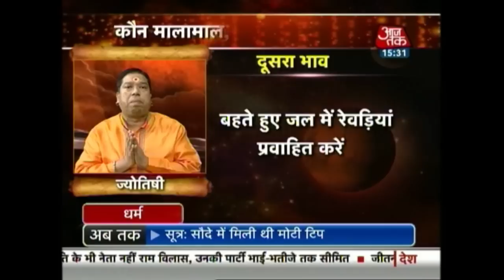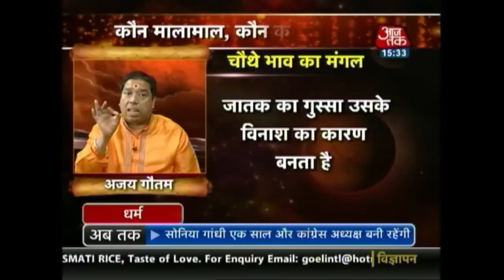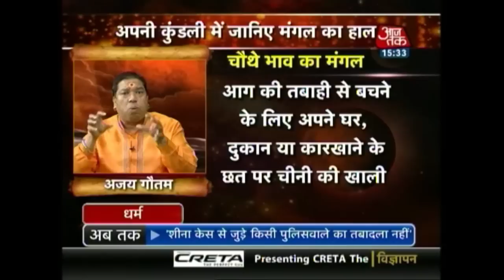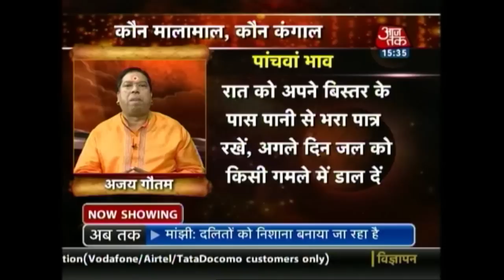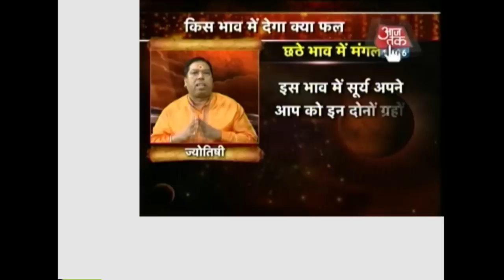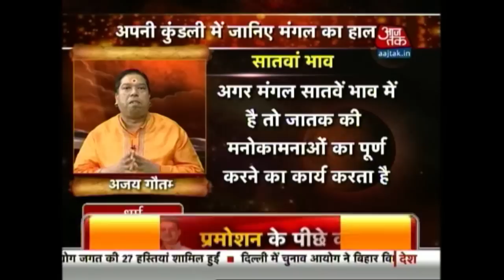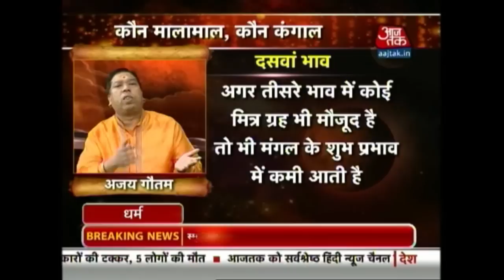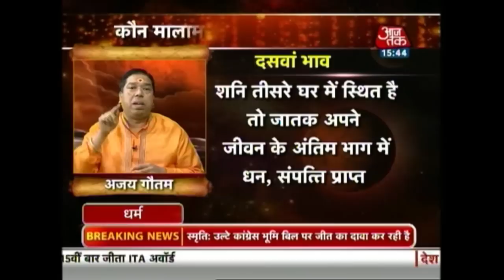Dharm: Kundli Mein Mangal Dasha